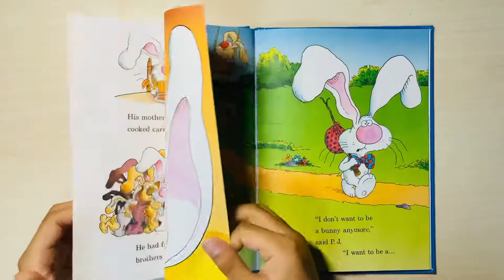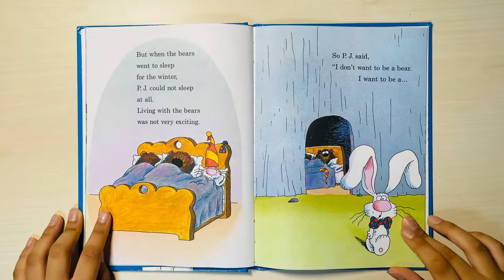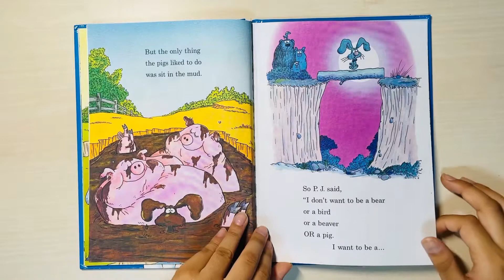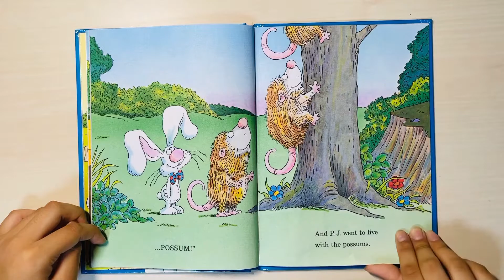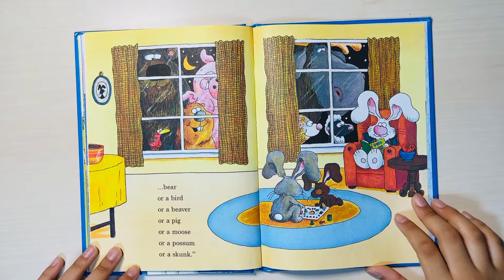9.It’s not easy being a bunny (by Marilyn sadler)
잠수네영어 J3

초등학교 5학년이예요
1,000권 읽기에 도전중이예요
많이 응원해 주세요

I am in the 5th grade of elementary school.
I am trying to read 1,000 books.
please support me a lot